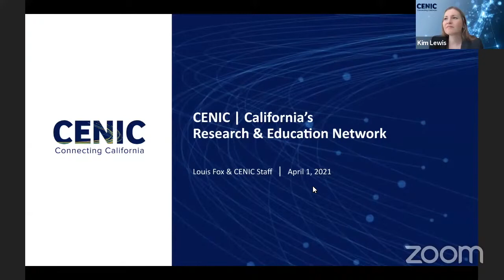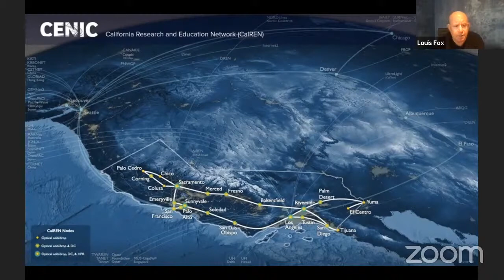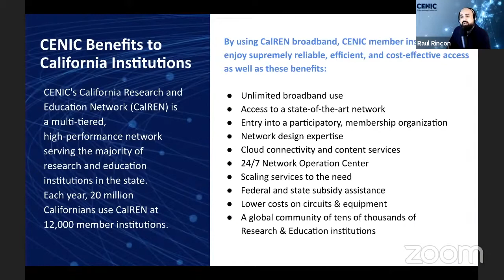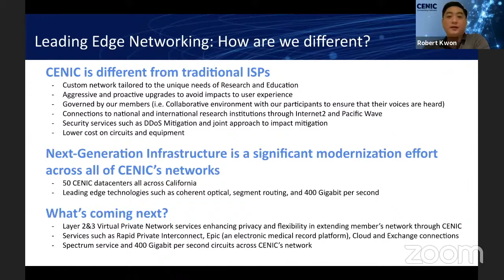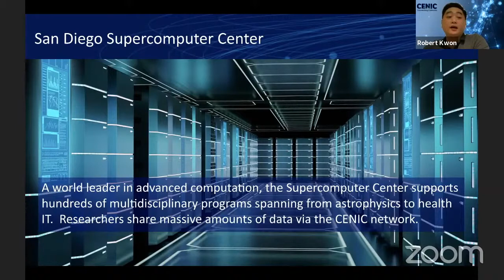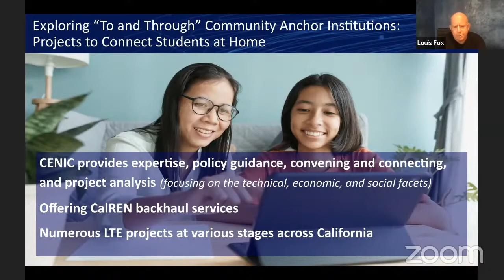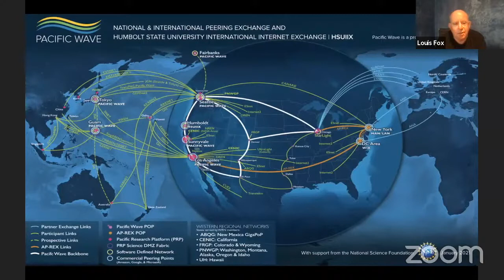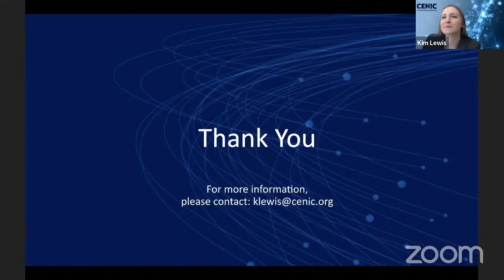WEBINAR: CENIC California's Research and Education Network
April 1, 2021, CENIC Briefing Webinar

If we have learned anything during the COVID-19 pandemic, it is that access to broadband is now a social determinant of health, education, work, and economic security.

CENIC long ago recognized that joining in partnership with communities, with business and government leaders, and with our private sector telecommunications partners, was the only way to ensure that broadband access would be the rising tide that lifts all boats. In light of this aspiration, we hope to partner with state policymakers, legislative leaders and staff, and stage agencies to leverage our resources and to help ensure that all Californians have access to broadband in their homes, schools, workplaces, and hospitals, and clinics.

In this briefing webinar, we will cover the following topics:

• The CENIC Research and Education Network, CalREN: What is it? And how does it fit into the global ecology of R&E Networks, and to the global Internet generally?
• How is CENIC responsive to its user community of 12,000 member institutions and 20+ million Californians?
• CENIC and leading edge networking: How do we support education, research, and clinical care?
• CENIC and our collective goal of broadband access and equity: What next steps can we take together with you?